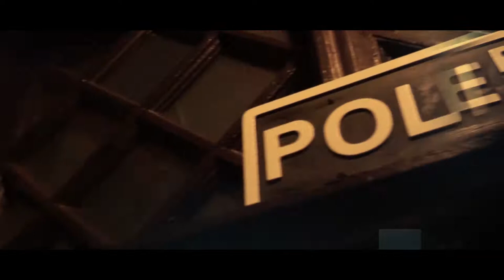Doctor Who display - Earlsdon Carnegie Community Library - Window Wanderland 2021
Coventry UK City of Culture 2021

Celebrating the work of Coventry's Delia Derbyshire; an electronic music pioneer who created the show's iconic theme tune back in 1963.